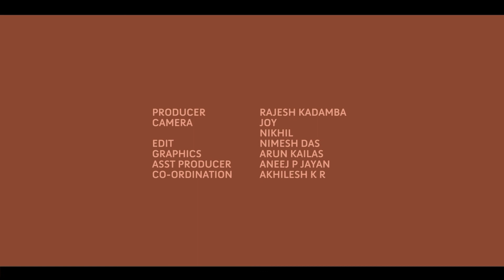I Personally - Mithra Kurian - Part 03 Kappa TV